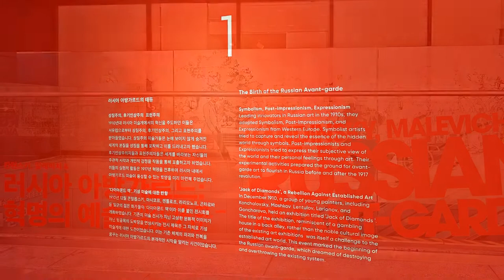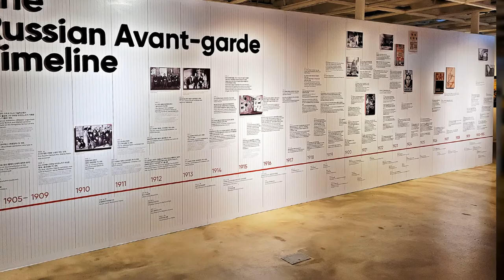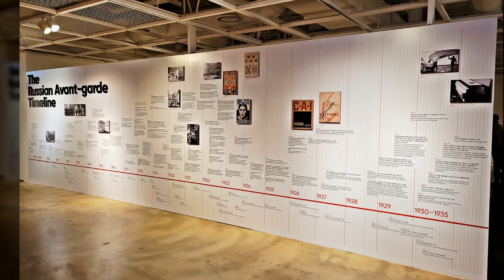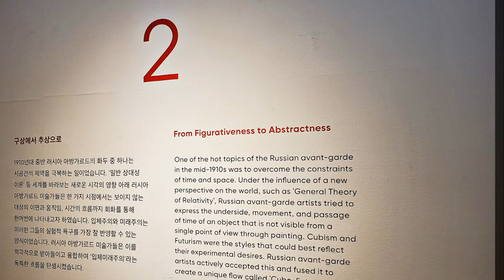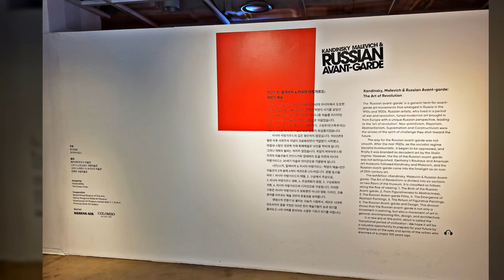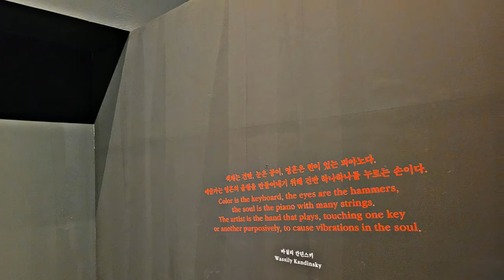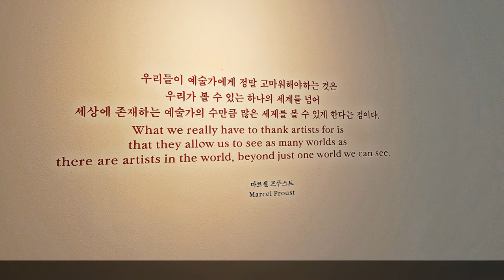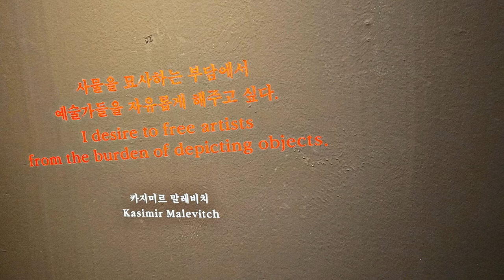칸딘스키, 말레비치 & 러시아 아방가르드 : 혁명의 예술展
칸딘스키, 말레비치 & 러시아 아방가르드 : 혁명의 예술展 · 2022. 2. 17.

KANDINSKY, MALEVICH & RUSIAN AVANT-GARDE
세종문화회관 미술관

1
프세볼로트 울리아노프, 붉은 말들, 예카테린부르크 미술관
Vsevolod Ulianoff, Red Horses, 1917, Ekaterinburg Museum of Fine Arts
2
알렉산드르 시투르만, 거리. 습작, 예카테린부르크 미술관
Alexander Shturman, Street. Etude, c. 1910s, Ekaterinburg Museum of Fine Arts
3
베니아민 에이게스, 거리. 습작, 예카테린부르크 미술관
Veniamin Eiges, Street. Etude, c. 1910s, Ekaterinburg Museum of Fine Arts
4
바실리 올레이닉, 양치는 여인들, 예카테린부르크 미술관
Vasily Oleinik, Shepherdesses, 1917, Ekaterinburg Museum of Fine Arts
5
나탈리야 곤차로바, 라일락, 니즈니 노브고로드 국립미술관
Natalia Goncharova, Lilac, 1906, Nizhny Novgorod Art Museum
6
미하일 키치긴, 과일수확, 예카테린부르크 미술관
Mikhail Kichigin, Harvesting the Fruit, 1918, Ekaterinburg Museum of Fine Arts
7
미하일 라리오노프, 유대인 비너스, 예카테린부르크 미술관
Mikhail Larionov, Jewish Venus, 1912, Ekaterinburg Museum of Fine Arts
8
나탈리야 곤차로바, 봄. 페트롭스키 공원, 니즈니 노브고로드 국립미술관
Natalia Concharova, Spring. Petrovsky Park, 1911, Nizhny Novgorod Art Museum
9
나탈리야 곤차로바, 난초꽃, 니즈니 노브고로드 국립미술관
Natalia Concharova, Orchids, 1913, Nizhny Novgorod Art Museum
10
나탈리야 곤차로바, 추수꾼들, 예카테린부르크 미술관
Natalia Concharova, Mowers, 1911, Ekaterinburg Museum of Fine Arts
11
나탈리야 곤차로바, 다람쥐들, 니즈니 노브고로드 국립미술관
Natalia Concharova, Squirrels, 1910, Nizhny Novgorod Art Museum
12
작자미상, 풍경, 예카테린부르크 미술관
Unknown artist, Landscape, c. 1910s, Ekaterinburg Museum of Fine Arts
13
표트르 콘찰롭스키, 화가 바실리 로즈데스트벤스키의 초상, 예카테린부르크 미술관
Pyotr Konchalovsky, Portrait of V.V. Rozhdestvensky, 1912, Ekaterinburg Museum of Fine Arts
14
니콜라이 세스타코프, 정물, 예카테린부르크 미술관
Nikolai Shestakov, Still Life, 1919, Ekaterinburg Museum of Fine Arts
15
올가 로자노바, 화가의 자매 안나 로자노바의 초상, 예카테린부르크 미술관
Olga Rozanova, Portrait of Sister. Anna Rozanova, 1912, Ekaterinburg Museum of Fine Arts
16
일리야 미시코프, 안락의자에 앉은 여인의 초상, 예카테린부르크 미술관
Ilya Mashkov, Portrait of a Lady in a Chair, 1913, Ekaterinburg Museum of Fine Arts
17
일리야 미시코프, 거울이 있는 여인의 초상, 예카테린부르크 미술관
Ilya Mashkov, Portrait of a Woman with a Mirror, 1918, Ekaterinburg Museum of Fine Arts
18
알렉산드르 쿠프린, 꽃. 구월, 예카테린부르크 미술관
Alexander Kuprin, Flowers. September, 1919, Ekaterinburg Museum of Fine Arts
19
블라디미르 베흐테예프, 투우, 예카테린부르크 미술관
Vladimir Bekhteev, Bullfight, 1919, Ekaterinburg Museum of Fine Arts
20
아스타르흐 렌툴로프, 우유 파는 여인, 예카테린부르크 미술관
Aristarkh Lentulov, Milkmaid, 1918, Ekaterinburg Museum of Fine Arts
21
나데즈다 우달초바, 부엌, 예카테린부르크 미술관
Nadezhda Udaltsova, Kitchen, 1915, Ekaterinburg Museum of Fine Arts
22
표트르 소콜로프, 비구상적 구성, 예카테린부르크 미술관
Pyotr Sokolov, Non-Objective Composition, c. 1920s, Ekaterinburg Museum of Fine Arts
23
알렉산드르 오스묘르킨, 유리물병이 있는 정물, 예카테린부르크 미술관
Alexsander Osmerkin, Still Life with Carafe, 1918, Ekaterinburg Museum of Fine Arts
24
알렉산드르 오스묘르킨, 쿤체보의 숲, 니즈니 노브고로드 국립미술관
Alexsander Osmerkin, Forest in Kuntsevo, 1919, Nizhny Novgorod State Art Museum
25
게르만 표도로프, 정물, 예카테린부르크 미술관
German Fyodorov, Still Life, 1919, Ekaterinburg Museum of Fine Arts
26
니콜라이 콜로샤포프, 풍경, 예카테린부르크 미술관
Nikolai Goloshchapov, Landscape, c. 1910s, Ekaterinburg Museum of Fine Arts
27
바실리 칸딘스키, 즉흥, 연해주 국립미술관
Wassily Kandinsky, Improvisation, 1913, Primorye State Art Gallery
28
바실리 칸딘스키, 즉흥 4번, 니즈니 노브고로드 국립미술관
Wassily Kandinsky, Improvisation No.4, 1909, Nizhny Novgorod Art Museum
29
바실리 칸딘스키, 즉흥 217번. 회색 타원, 예카테린부르크 미술관
Wassily Kandinsky, Improvisation No.217. Gray oval, 1917, Ekaterinburg Museum of Fine Arts
30
카지미르 말레비치, 피아노를 연주하는 여인, 크라스노야르스크 미술관
Kazimir Malevich, The Lady Playing the Piano, 1913, Krasnoyarsk Art Museum
31
류보프 포포바, 회화적 아키텍토니스, 크라스노야르스크 미술관
Lyubov Popova, Picturesque architectonics, 1917, Krasnoyarsk Art Museum
32
일리야 마시코프, 붉은 생선이 있는 정물, 예카테린부르크 미술관
Ilya Mashkov, Still Life with Red Fish, 1923, Ekaterinburg Museum of Fine Arts
33
안드레이 사신, 연극 "검찰관" 포스터, 예카테린부르크 미술관
Andrei Sashin, Poster for the play "The Inspector General", 1927, Ekaterinburg Museum of Fine Arts
34
블라디미르 프란케티, 정물, 예카테린부르크 미술관
Vladimir Franketti, Still Life, 1919, Ekaterinburg Museum of Fine Arts
35
바실리 밀리오티, 정물, 예카테린부르크 미술관
Vasily Milioti, Still Life, 1920, Ekaterinburg Museum of Fine Arts
36
로베르트 팔크, 안락의자에 앉은 소녀, 예카테린부르크 미술관
Robert Falk, Girl in a Chair, 1920, Ekaterinburg Museum of Fine Arts
37
표트르 콘찰롭스키, 아욱꽃, 예카테린부르크 미술관
Pyotr Konchalovsky, Mallows, 1921, Ekaterinburg Museum of Fine Arts

배경음악
Tchaikovsky  Serenade for String Orchestra Op48 1st movement